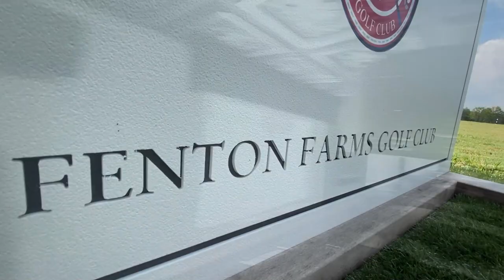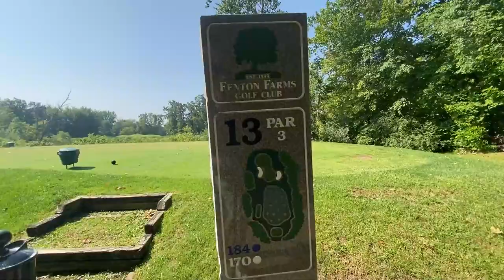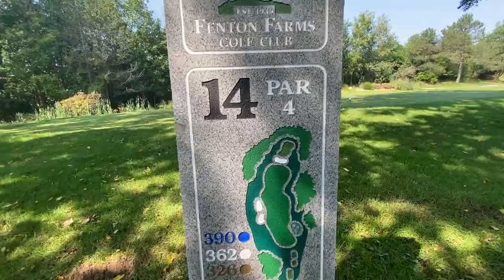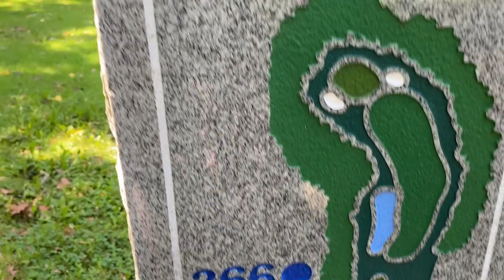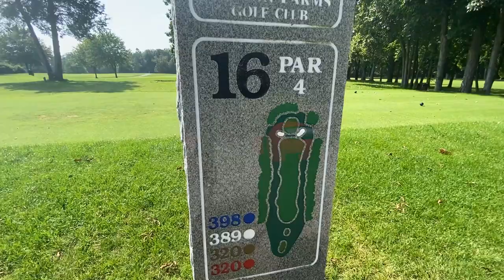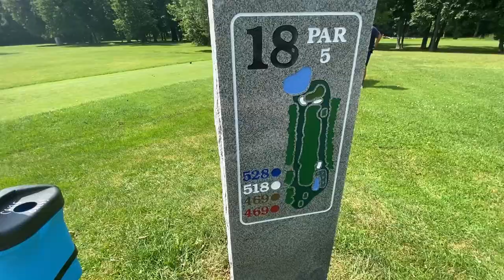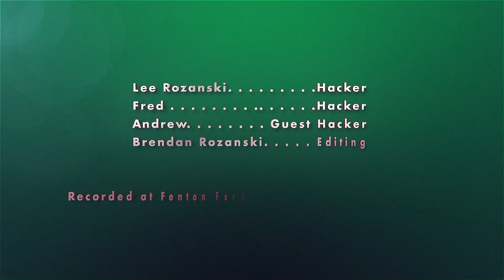Fenton Farms Golf Club "The Friendly Place" (Back 9) Hackers of Michigan S3E16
Episode 16 of season 3 takes you along as the Hackers of Michigan team navigate the back 9 at Fenton Farms Golf Club. The rising temperature dried the course up and allowed for a perfect day for golf. Fenton Farms cuts no corners when maintaining this gem. While enjoying each unique hole tune in to see some of the wild life you will encounter on your round. From the staff, to the bar & grill, to the carts with USB ports, will leave you wanting to come back for another play through. Did we mention their amazing driving range? Come on out to Fenton Farms to experience this "Friendly Place" for yourself, you will not regret it.

Course info:
Built 1930
Architect - NA
Holes 18
Par 72
Length 6596 Yards
Golf Carts Available - Yes
Clubs Available - Yes
Driving Range - Yes
Putting Green Yes
Season Passes Available
Club  House for Functions - Yes
Sports Bar - Yes
Simulators - No
Pro Shop Yes
Lessons Yes